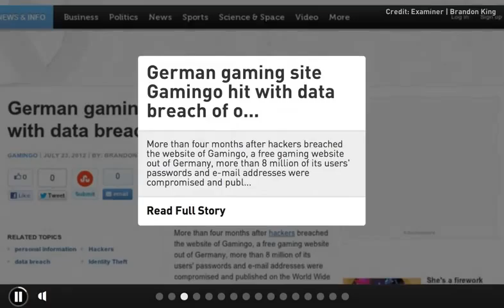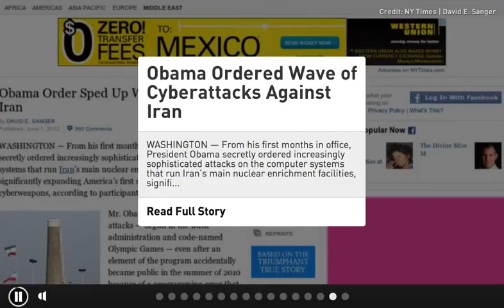CIC News 24 07 2012 Gamingo,Cyber Defense,Siemens